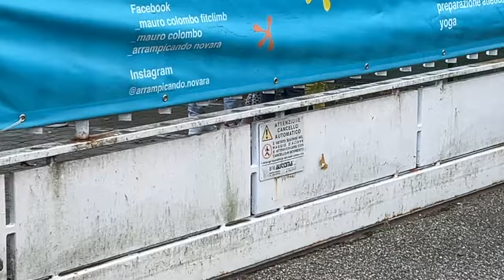PRIMO GIORNO DI ARRAMPICATA PER ANASTASIA CON LA SUA AMICA AMELIA